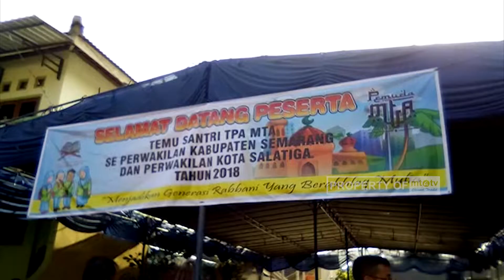TAMPILAN ROBOT MERIAHKAN TEMU SANTRI TPA KAB SEMARANG